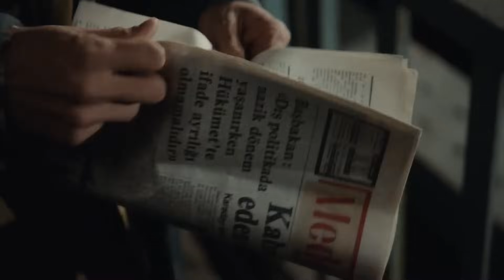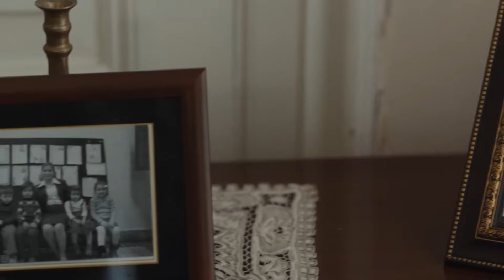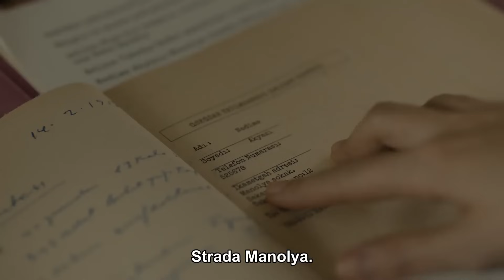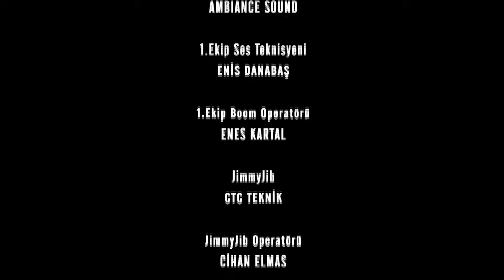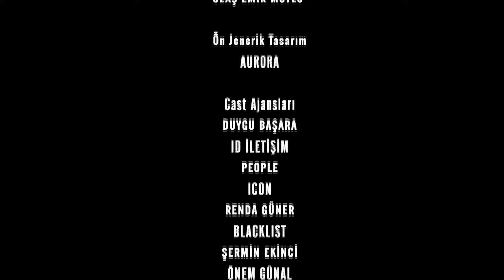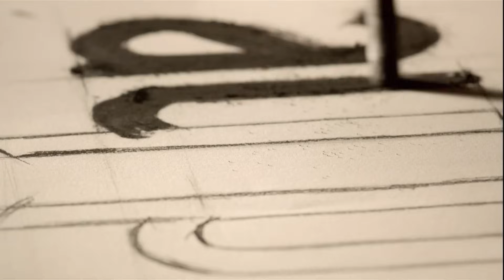Unchiul Kara Episodul 243 | Subtitrare în limba română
Feride a fost devastată în momentul în care i-a văzut pe Mahir și Belgin buze la buze. Feride, care se confruntă cu una dintre cele mai mari dureri din viața ei, părăsește locul fără să spună nimic. Ea crede că Mahir și-a construit o viață nouă pentru el și că nu are loc pentru el în viața lui. Mahir își dă seama că Belgin a provocat o rană ireparabilă în Feride din cauza atitudinii ei îndrăznețe. Nu a reușit să-i aline durerea lui Feride și a provocat-o din cauza unui joc a devastat-o. Dragostea lui Feride și Mahir este testată cu un nou și mare test. Vor reuși doi îndrăgostiți să depășească acest test dificil? Între timp, Mahir este interesat și de problemele oamenilor din raionul său. El merge după o tânără care s-a rătăcit în cartier. Află că fata a căzut în casa lui Sarı Cemal și riscă totul pentru a o salva pe fată să nu cadă pe o cale proastă. Această bunătate îi va deschide o ușă la care nu se aștepta niciodată. Bătăușii fac o ofertă neașteptată lui Mahir. Va accepta Mahir această ofertă? Asistând la durerea lui Feride, Ayten încearcă să obțină mai multe informații despre Mahir și Belgin de la Yașar. Când află că Belgin conduce un salon de înfrumusețare, nu se poate abține să nu meargă acolo. Ayten o întâlnește pe Belgin de parcă ar fi o clientă. Îi va spune Ayten lui Feride că a mers la salon și l-a cunoscut pe Belgin?

Mahir Kara: Kenan İMİRZALIOĞLU
Feride Şadoğlu: Bergüzar KOREL
Nazif Kara: Çetin TEKİNDOR
Mehmet Saim Şadoğlu: Erhan YAZICIOĞLU
Songül Kara: Leyla Lydia TUĞUTLU
Turgut Akın: Yurdaer OKUR
Ayten Alev: Melike İpek YOLAVA
Necdet Güney: Erkan AVCI
Çetin Hünkaroğlu: Civan CANOVA